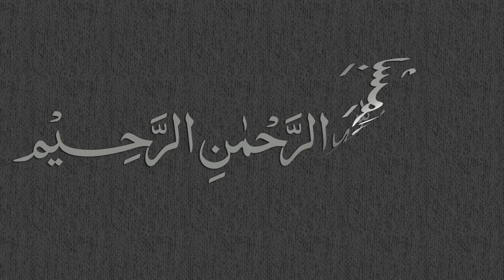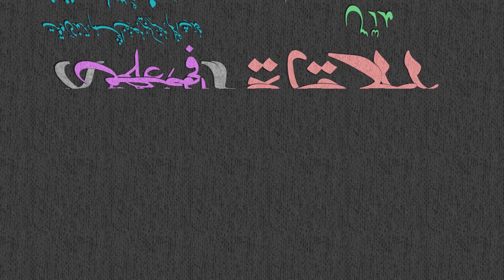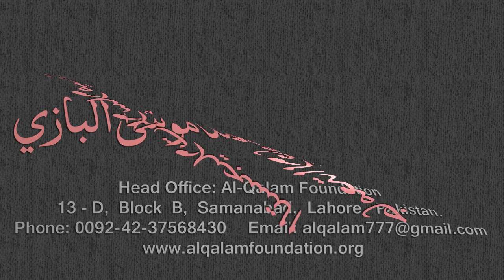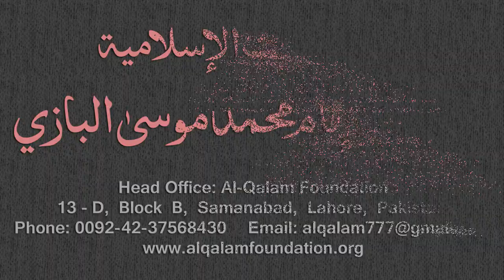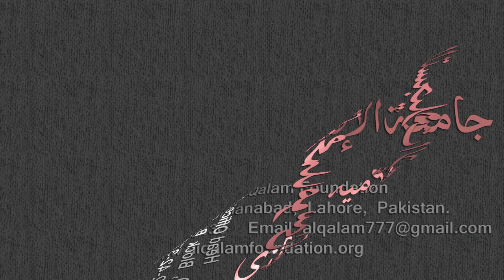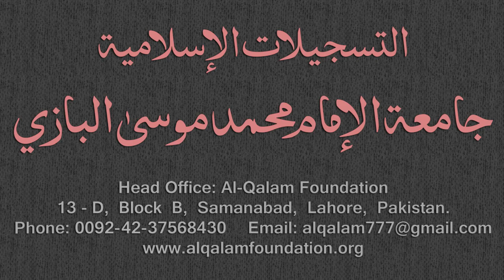Mirqaat Dars - 29 - Page - 012 - Maulana Muhammad Zuhair Albazi - 30/11/2010